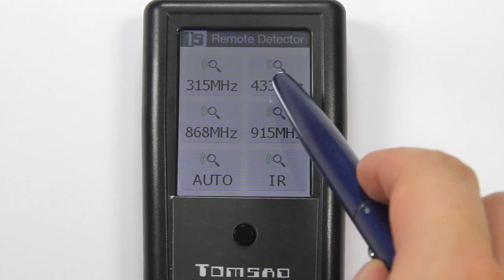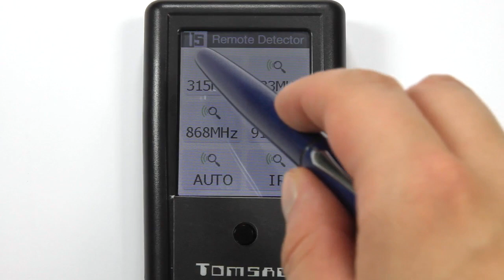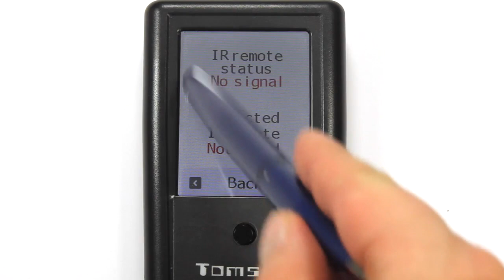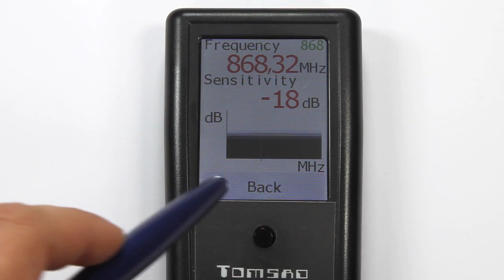Remote Detector - Tester Pilotów Samochodowych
Tester pilotów samochodowych pozwala sprawdzać częstotliwości w zakresach 315mhz, 433, 868 oraz 915 mhz. Dodatkowymi funkcjami są pomiar auto i IR